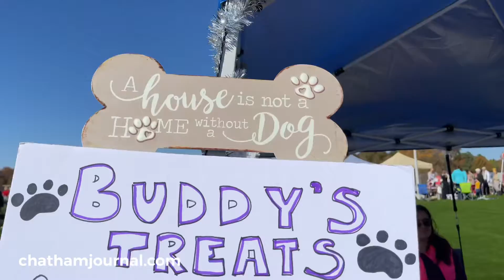Buddy’s treats - 11.13.21